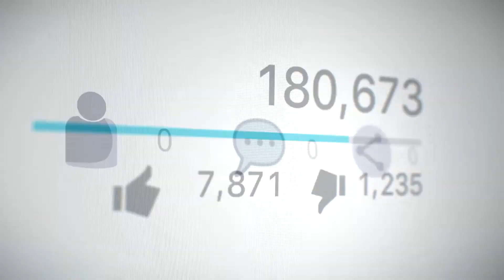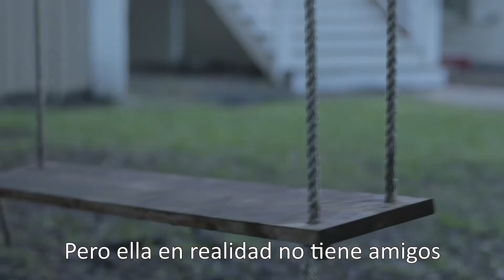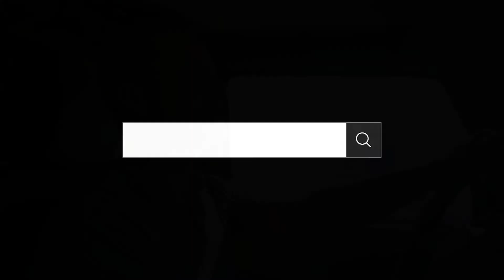CONNECT - Mundo de las Redes Sociales - Película Documental Cristiana 2018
Únase a Kirk en este importante viaje de descubrimiento en su nuevo documental, CONNECT, solo en cines durante dos noches: el martes 27 de febrero y el jueves 1 de marzo.

Si estás comprometido a criar niños que tendrán un impacto en este mundo, NO TE LA PIERDAS.

SÍGUEME!